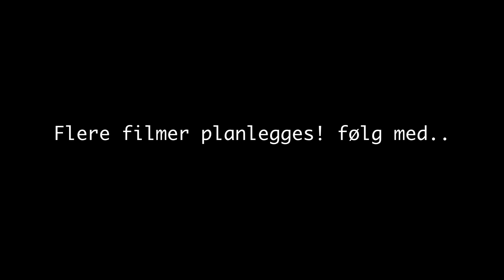Arve på Rampa